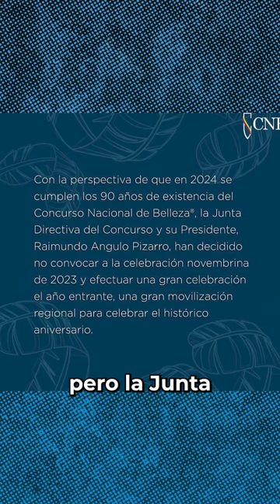Se cancela el Concurso Nacional de Belleza en el 2023